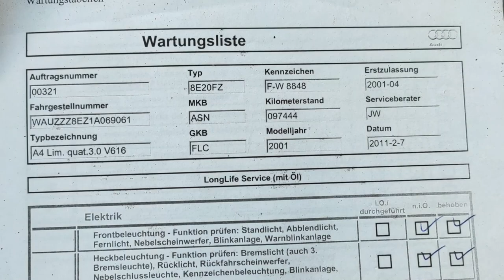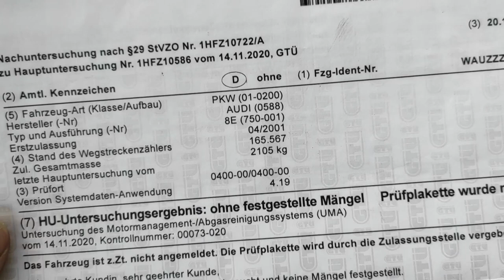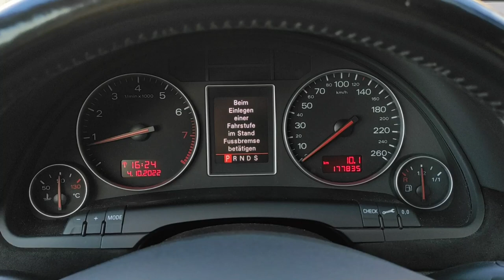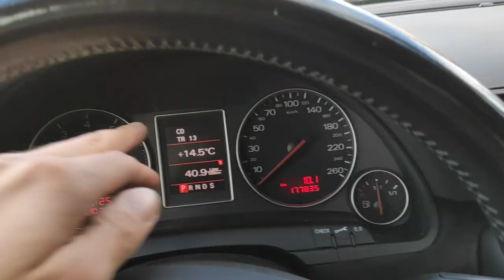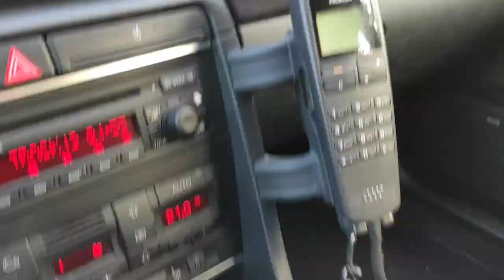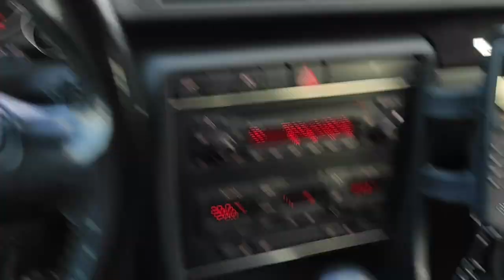AUDI A4 B6 3 0 220KM QUATTRO TIPTRONIC